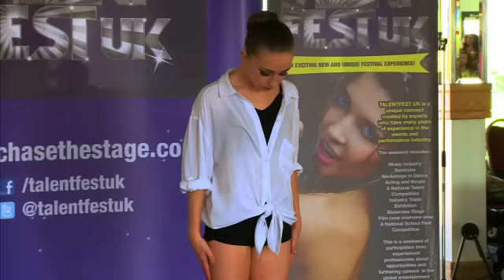Ep1: FULL DANCE - Eleiyah Solo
Brand New Dance Mums with Jennifer Ellison. Mondays at 9pm exclusive to Lifetime: Sky 156 Virgin 242 TalkTalk 490